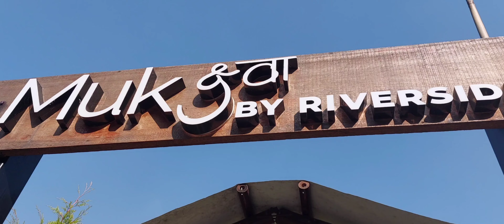booking open contact us 7983543710,9911588072